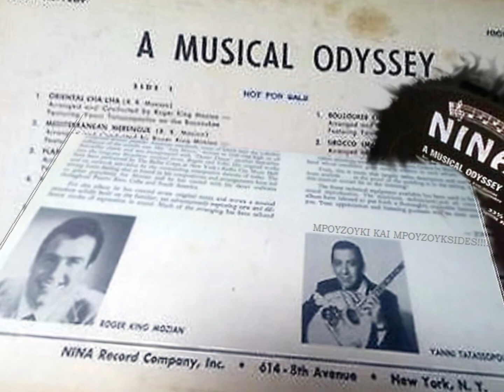Τατασόπουλος "Flamenco Cha Cha" 1958 R. K. Mozian [Orchestral]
"Flamenkiko (Cha Cha Flamenco)". 1958, in New York, NINA Records, 33 RPM ~ LP: "A MUSICAL ODYSSEY - INSTRUMENTAL" ~ Featuring, Roger King Mozian and his orchestra, with Yannis (John) Tatassopoulos on the bouzouki and his typical Greek ensemble, on Nina Label (1269) in N.Y . World Music - Greek Stile.

*Γιάννης Τατασόπουλος "Ντλιγκερ", στην Αμερική, από συνεργασίες με τον -Αρμενικής καταγωγής μαέστρο- Roger "King" Mozian (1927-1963) και την ορχήστρα του. ~ Σολίστ, "γαζώνει" ο Γιάννης Τατασσόπουλος! (μπουζούκι), για δίσκο βινυλίου (LP) το 1958. ~ Σόλο, Ορχηστρικό "ΦΛΑΜΕΝΚΟ ΤΣΑ ΤΣΑ".

Bouzouki - laika rebetika - songs of Greece - Greek songs
Παλιά & Σπάνια Λαϊκά - Ρεμπέτικα - παλιές φωτογραφίες
Λαογραφία Ελλάδα - Μπουζουξήδες - Γνήσιο Αστικό Λαϊκό Τραγούδι.. Για την αναγνώριση της αξίας των εργατών της τέχνης!
+Αφιερώματα στους δεξιοτέχνες -τα πάντα όλα! /Λαϊκό τραγούδι ΕΔΩ